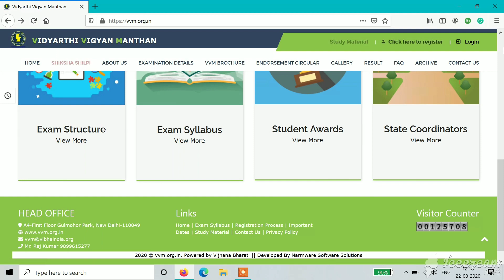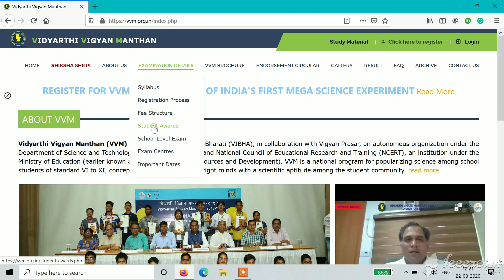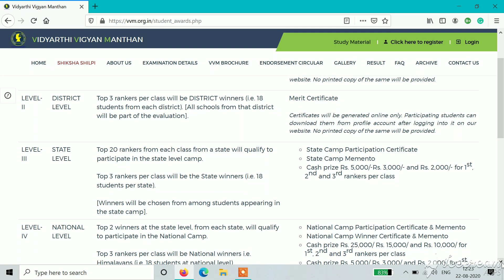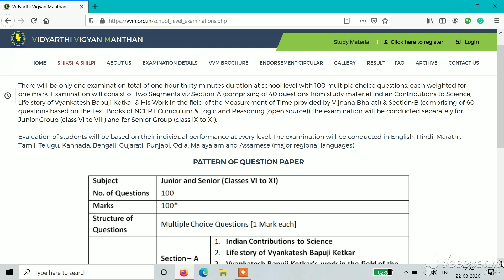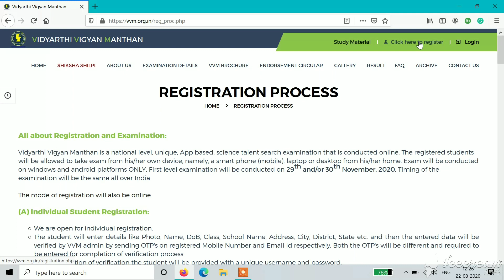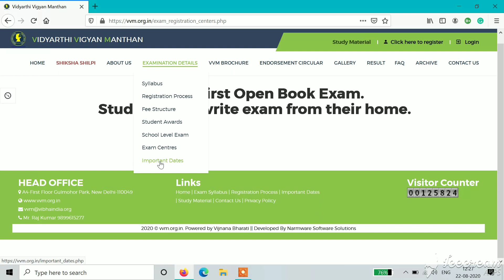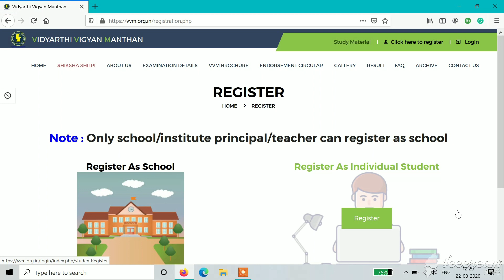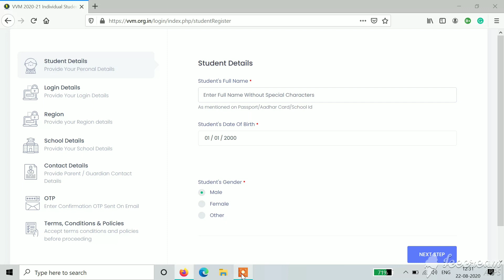National Science Talent Search Examination For students2020||Vidyarthi Vigyan Manthan|NCERT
Vidyarthi Vigyan Manthan (VVM) is an initiative of Vijnana Bharati (VIBHA), in collaboration with Vigyan Prasar, an autonomous organization under the Department of Science and Technology, Government of India and National Council of Educational Research and Training (NCERT), an institution under the Ministry of Education (earlier known as Ministry of Human Resources and Development). VVM is a national program for popularizing science among school students of standard VI to XI, conceptualised to identify the bright minds with a scientific aptitude among the student community.

National Level Online Competition2020|National Science Talent Search Examination For students|VMM| Online Competition for students 2020

Who Can Participate :
Registration will be available only through Online Mode on VVM's

Eligibility  Students from classes VI to XI studying under CBSE, ICSE and State Boards
Language  English, Hindi, Marathi, Tamil, Telugu, Kannada, Bengali, Gujarati, Punjabi, Odia, Malayalam, Assamese
Exam Center  Home
Registration  Opens on 01st August 2020
Closes on 30th September 2020 (without Late Fee)
Fee  Rs. 100/- (till 30th September) without Late Fee
Rs. 120/- (from 01 to 15th October 2020) with Late Fee
Mode of Payment  Through payment gateway and ONLINE (RTGS/NEFT) and Challan payment only, NO CASH/ DD / Cheque will be acceptable.

Exam Coordinators depositing fee directly in VVM's account are requested to retain deposit slip with Transaction ID, Date & Time to be upload (in .jpeg format) on VVM offline payment mode option provided in their dashboard. Fee payment status will be updated after 48hrs of uploading the deposit slip/receipt.
ONLINE Payment Details  Account Number: 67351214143
Account Name: VIDYARTHI VIGYAN MANTHAN
IFSC Code: SBIN0070582
Branch Name & Address : State Bank of India, Sarojini Nagar, New Delhi

राष्ट्रीय स्तर की ऑनलाइन प्रतियोगिता 2020 | छात्रों के लिए राष्ट्रीय विज्ञान प्रतिभा खोज परीक्षा
नमस्ते! मेरे चैनल गीगा अकादमी में आपका स्वागत है
 विद्यार्थी विज्ञान मंथन (VVM) विज्ञान भारती और विज्ञान (VIBHA) की एक पहल है, विज्ञान प्रसार, विज्ञान और प्रौद्योगिकी विभाग, भारत सरकार और राष्ट्रीय शैक्षिक अनुसंधान और प्रशिक्षण परिषद (NCERT), एक संस्था के तहत एक स्वायत्त संगठन के साथ मिलकर। शिक्षा मंत्रालय के तहत (पहले मानव संसाधन और विकास मंत्रालय के रूप में जाना जाता है)। VVM मानक VI से XI के स्कूली छात्रों के बीच विज्ञान को लोकप्रिय बनाने के लिए एक राष्ट्रीय कार्यक्रम है, जो छात्र समुदाय के बीच एक वैज्ञानिक दृष्टिकोण के साथ उज्ज्वल दिमाग की पहचान करने के लिए संकल्पित है।

कौन भाग ले सकता है:
पंजीकरण केवल वीवीएम की वेबसाइट पर ऑनलाइन मोड के माध्यम से उपलब्ध होगा।

पात्रता सीबीएसई, आईसीएसई और राज्य बोर्डों के तहत छठी से ग्यारहवीं कक्षा तक के छात्र
भाषा अंग्रेजी, हिंदी, मराठी, तमिल, तेलुगु, कन्नड़, बंगाली, गुजराती, पंजाबी, ओडिया, मलयालम, असमिया
परीक्षा केंद्र होम
पंजीकरण 01 अगस्त 2020 को खुलता है
30 सितंबर 2020 को बंद (बिना लेट फीस)
शुल्क रु। 100 / - (30 सितंबर तक) बिना लेट फीस के
रुपये। लेट फीस के साथ 120 / - (01 से 15 अक्टूबर 2020 तक)
भुगतान का तरीका भुगतान गेटवे और ऑनलाइन (आरटीजीएस / एनईएफटी) और केवल चालान भुगतान के माध्यम से, कोई नकद / डीडी / चेक स्वीकार्य नहीं होगा।

वीवीएम के खाते में सीधे शुल्क जमा करने वाले परीक्षा समन्वयक से अनुरोध है कि वे अपने डैशबोर्ड में दिए गए वीवीएम ऑफ़लाइन भुगतान मोड विकल्प पर ट्रांजेक्शन आईडी, दिनांक और समय अपलोड (.jpeg प्रारूप) के साथ जमा पर्ची को बनाए रखें। जमा पर्ची / रसीद अपलोड करने के 48 घंटे के बाद शुल्क भुगतान की स्थिति अपडेट की जाएगी।
ऑनलाइन भुगतान विवरण खाता संख्या: 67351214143
खाता नाम: विद्यापति विज्ञान पुरुष
IFSC कोड: SBIN0070582
शाखा कोड - 70582
शाखा का नाम और पता: भारतीय स्टेट बैंक, सरोजिनी नगर, नई दिल्ली